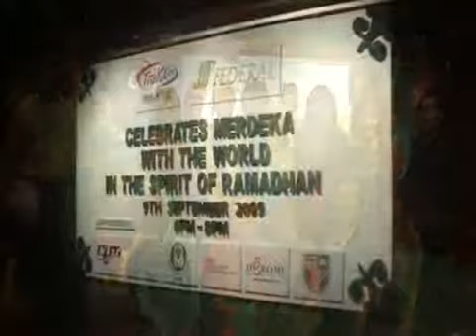Federal Hotel KL - Federal Hotel & TRAXXfm - Celebrates Merdeka in the Spirit of Ramadhan (Pt. 2)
Federal Hotel hosted Berbuka Puasa dinner with TRAXXfm Djs for the Children of Kompleks Anak Yatim Darul Kifayah. There was a cheque presention for this orphanage and the General Manager of the Federal Hotel gave out green packets to the orphans.